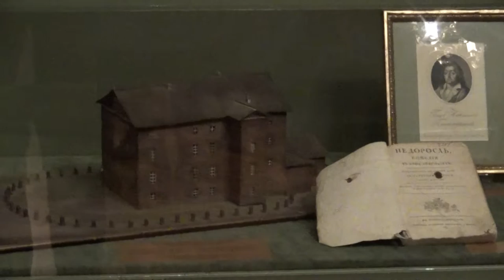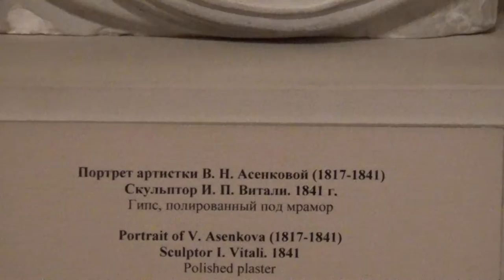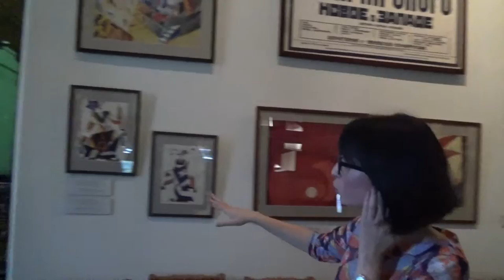Экскурсия по Музею Театрального И Музыкального Искусства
По вопросу РЕКЛАМЫ, ТЕЛЕКИНО СЪЁМОК тел: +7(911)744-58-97.

ПРОВОЖУ различные КОРПОРАТИВНЫЕ мероприятия, ПРАЗДНИКИ, конкурсы. ПРЕЗЕНТАЦИИ ФИРМ, ДНИ РОЖДЕНИЯ, PARTY, ВЕЧЕРИНКИ  И Т. Д.
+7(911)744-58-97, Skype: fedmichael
Рассмотрим все Ваши предложения.